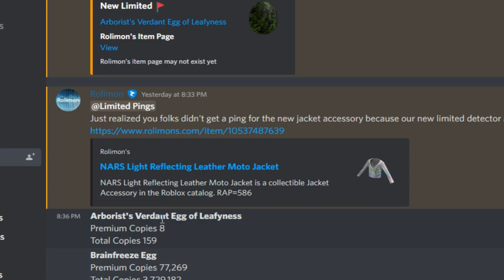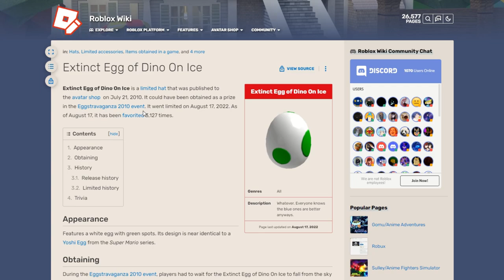3 More Items Went Limited! (Roblox)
3 More Items Went Limited! (Roblox)

 - My Roblox User is fflimflim if you want to offline donate me! :)

limited roblox limited roblox dominus roblox new limited itsmatthewmahan highlywanted roblox limited trading new roblox limited trading roblox rare items